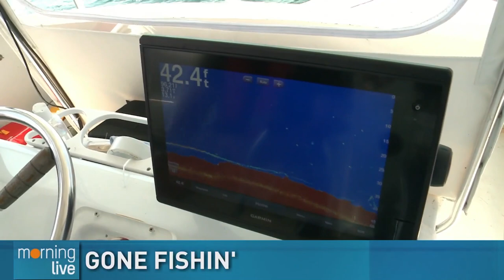Things to do in Port Credit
Tim Bolen hit the water of Lake Ontario to go fishing and learn about the Silver Salmon Challenge in Mississauga.  If fishing isn't your thing, he also went kayaking at the Port Credit Marina with Mayor Bonnie Crombie to see what else there is to do in Port Credit and Mississauga.